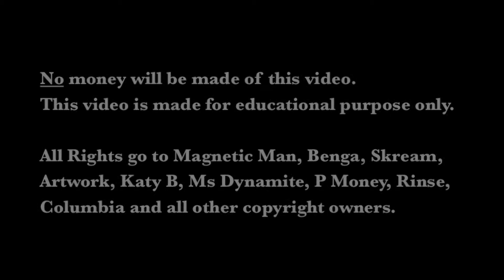Lowlands 2012 - Magnetic Man 2 (HD) (Stichting Riddim Enjoying Lowlands)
Het tweede deel van de dubstep groep bestaande uit Benga, Skream en Artwork die ons dubstep hebben laten leren kennen, Magnetic Man @ Lowlands 2012 in de Bravo tent, zondag 19 augustus om 19:30.

The second part of the dubstep group consisting of Benga, Skream and Artwork that taught us dubstep, Magnetic Man @ Lowlands 2012 in the Bravo tent Sunday, August 19 at 19:30.

No money will be made of this video.